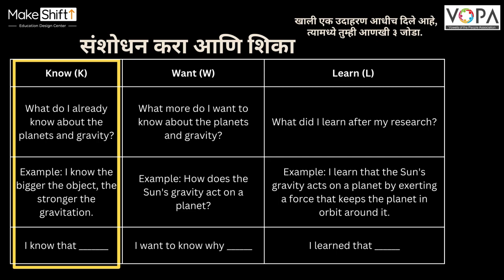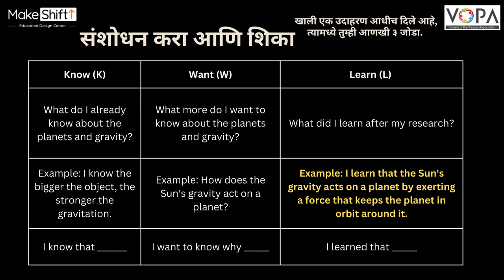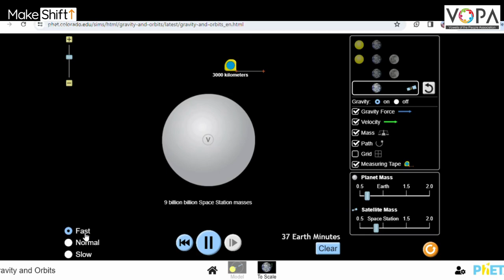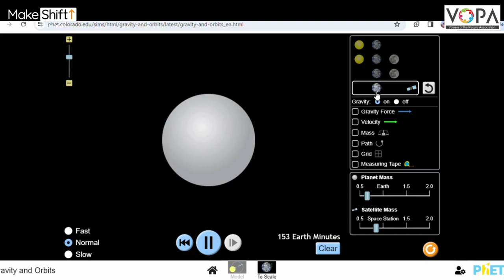Planets and Their Gravity | Special Course | Space Science | V2 | V-School